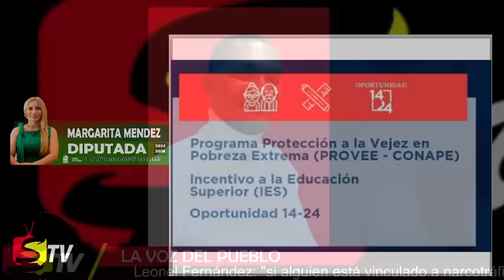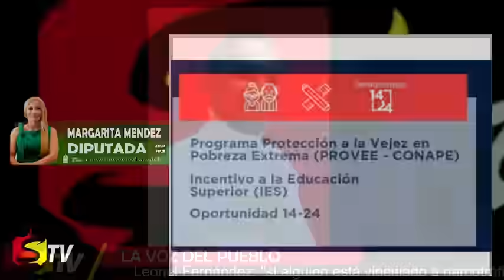MIRA LOS PAGOS QUE YA ESTÁN PUESTO HOY 15 DE MAYO